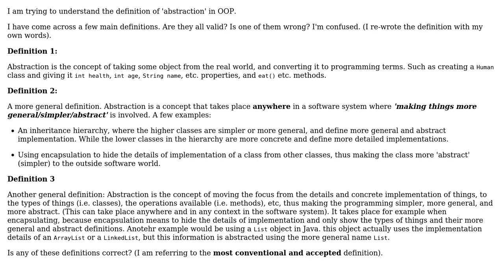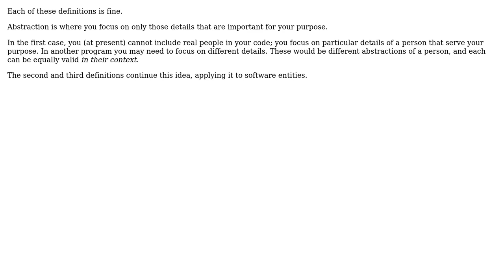Software Engineering: Confused about the definition of 'abstraction' in OOP (3 Solutions!!)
Software Engineering: Confused about the definition of 'abstraction' in OOP

With thanks & praise to God, and with thanks to the many people who have made this project possible! | Content (except music & images) licensed under CC BY-SA | Music | Images & others | With thanks to user Maxood user Euphoric user Aviv Cohn user andy256 and the Stack Exchange Network Trademarks are property of their respective owners. You are responsible for your own actions.